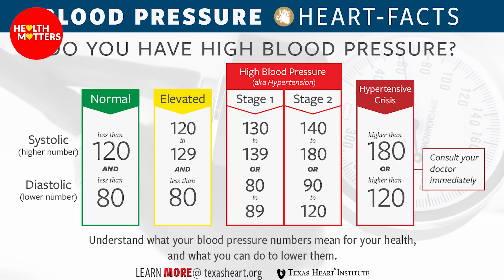High Blood Pressure Ka Ilaj | High Blood Pressure Treatment In Urdu | Dr Nabeel Akbar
We cover topics related to nutrition, diet, and overall health of the body and mind.